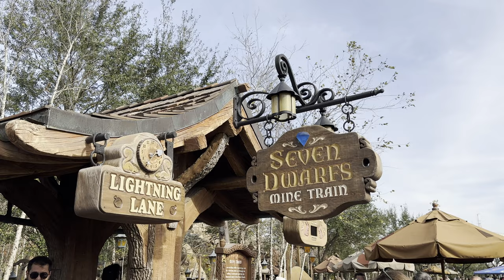Seven Dwarfs Mine Train - Disney's Magic Kingdom Park - Backwards POV [4K]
Heigh-ho, off you go! Seven Dwarfs Mine Train at Disney's Magic Kingdom is a fun little coaster that was added to the park back in 2014! Ever since then, the ride has been a fan favorite, with guests flocking to the coaster every morning at rope drop! Enjoy this backwards facing POV to see a new angle of the coaster that not everyone is used to seeing!

All off-ride footage in this video was shot on iPhone 14 Pro at 4K 60fps! The backwards POV in this video was shot on GoPro Hero 11 at 4K 60fps in HyperView! All footage in this video is free to use in your own video as long as you give credit!